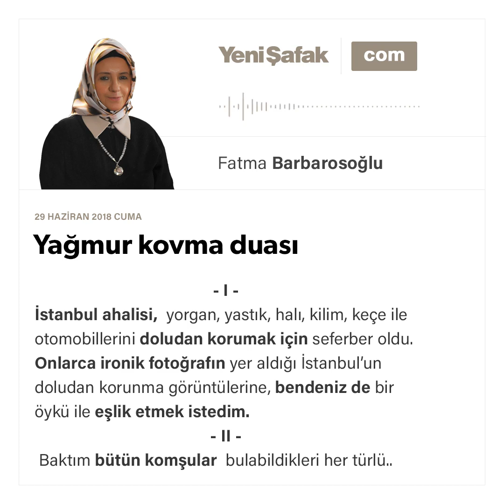Yağmur kovma duası - Fatma Barbarosoğlu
İstanbul ahalisi, yorgan, yastık, halı, kilim, keçe ile otomobillerini doludan korumak için seferber oldu. Onlarca ironik fotoğrafın yer aldığı İstanbul'un doludan korunma görüntülerine, bendeniz de bir öykü ile eşlik etmek istedim.​